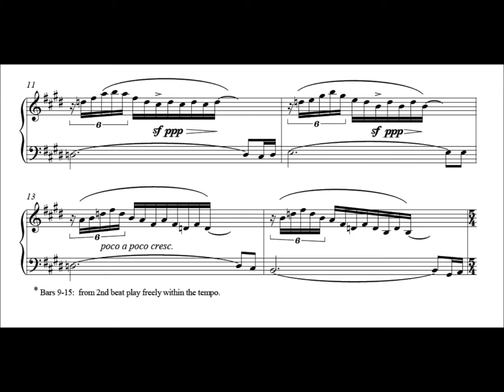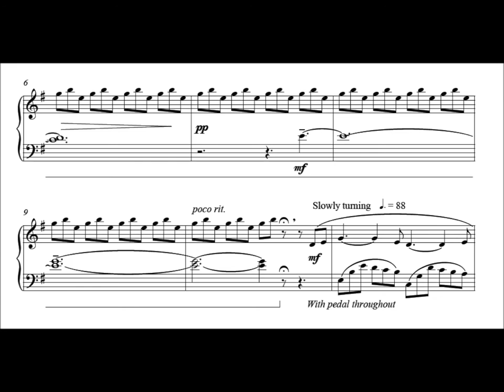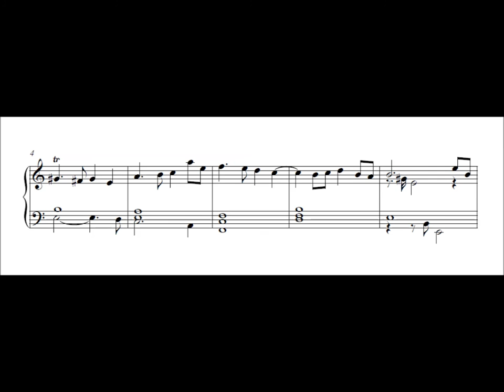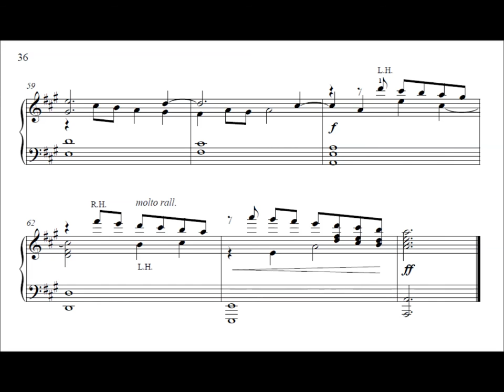Guide to Strangford Sketchbook by June Armstrong